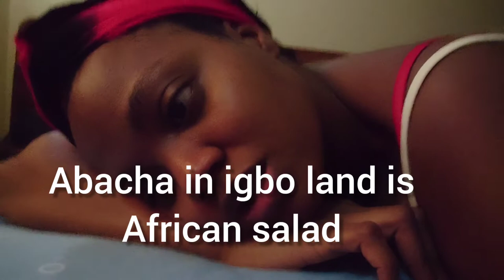Cultural heritage can be a barrier. He got me waterleaf. Unhappy...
In this video, You'll notice that Cultural heritage or culture can cause a misunderstanding. He didn't understand me. I had to eat beans. I was so unhappy. I miss eating Abacha.